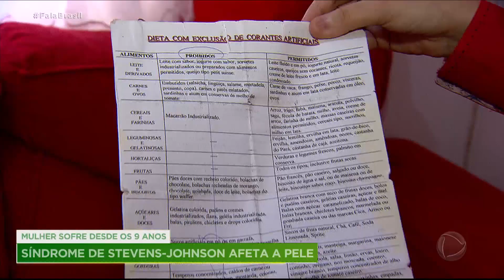Mulher desenvolve síndrome rara e fica irreconhecível após tomar antibióticos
A foto de uma mulher com a pele cheia de bolhas, depois tomar um antibiótico para dor de ouvido, chamou atenção para uma doença que pode atingir todo o corpo, e trouxe um alerta para o risco de se automedicar. A Síndrome de Stevens-Johnson é uma doença rara que pode atingir homens e mulheres e uma das principais características e o aparecimento de bolhas na pele. O tratamento é feito com a suspensão do medicamento que causou a síndrome. Especialistas afirmam que a automedicação aumenta os riscos de contrair a doença.